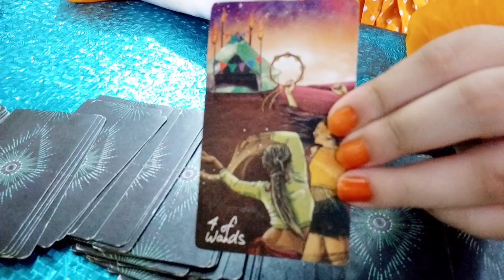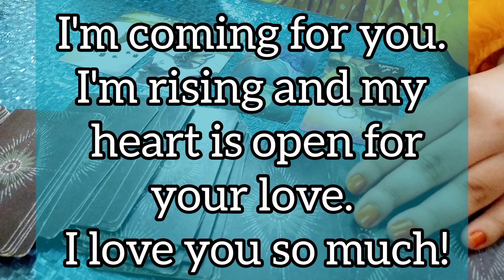WHAT HE/SHE WANTS TO SAY